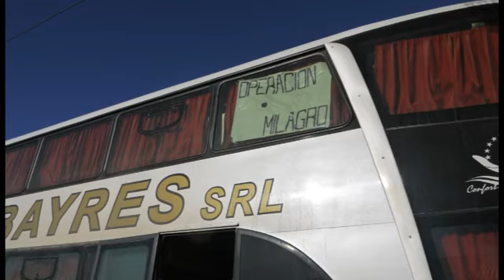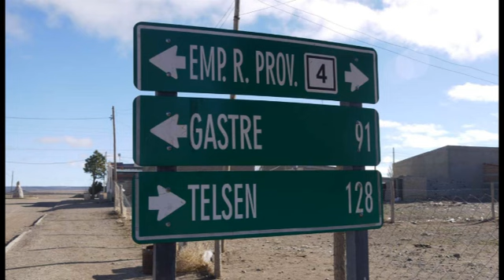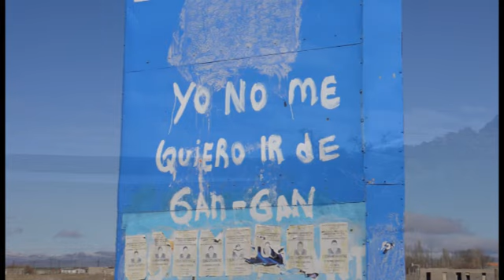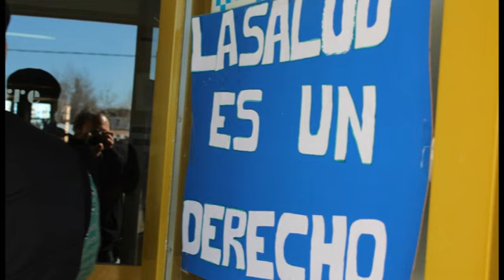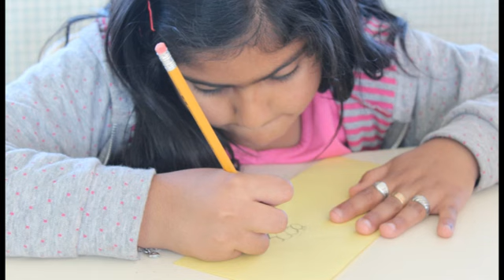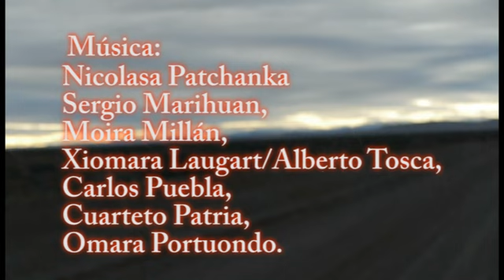Misiones cubanas solidarias en la Patagonia argentina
Reportaje en imágenes de egresad@s argentin@s en Cuba, de medicina, deportes y derecho, junto con solidari@s del todo el país, de la mano de Aleida Guevara, hija del Che, llegaron a Gan Gan, en la Patagonia argentina. Hicieron relevamientos para pesquisar a la población, las personas con ceguera irán a operarse gratis en Cordoba y las analfabetas podrán estudiar con el yo si puedo, ambas son misiones cubanas en Argentina. También interactuaron con niños y niñas en deporte y actividades culturales durante dos jornadas.